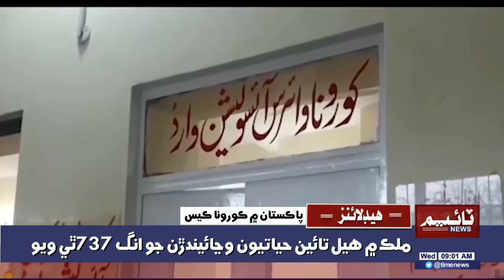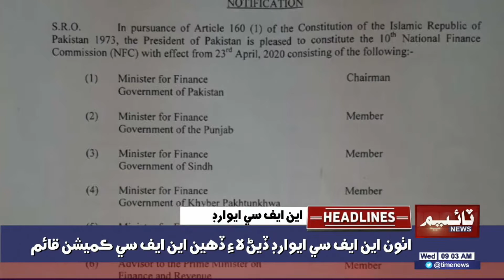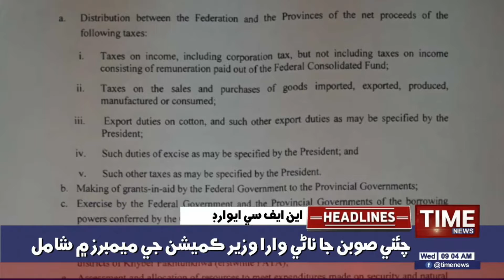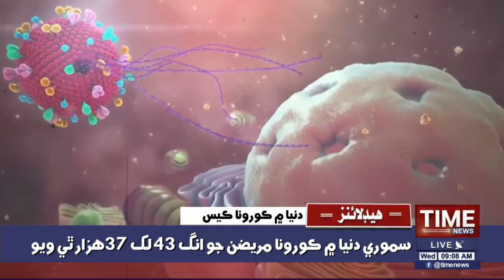09:00AM TimeNews Headlines | 13 MAY 2020 | Time News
09:00AM TimeNews Headlines | 13 MAY 2020 | Time News